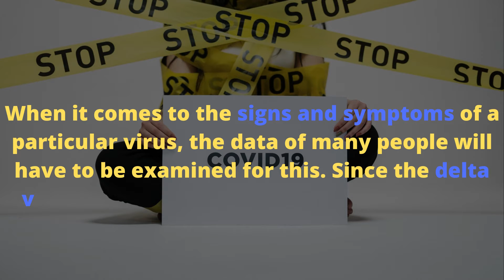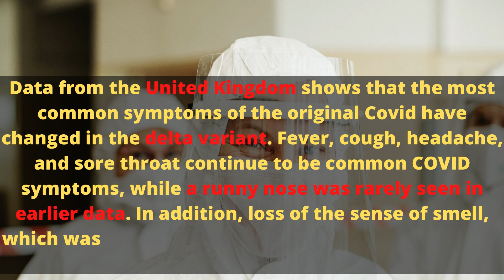Delta Variant Covid: What is the Delta Variant Covid Symptoms?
In this Video I Will Tell You About the Delta Variant Covid Symptoms.
Portable Disinfection Fog machine for Home Sanitation
Best Face Mask for Kids

There has been a change in the symptoms of corona now. According to studies, if you have a runny nose along with fever, cough, then this can be the main symptom of Delta and Delta Plus variants.

Not only this, the changes in their symptoms have scared people more. According to experts, delta and delta variants have evolved rapidly, therefore posing more risk to human life. A recent study says that the symptoms of the delta virus are completely different from the original Covid-19, which needs to be understood by all.

When it comes to the signs and symptoms of a particular virus, the data of many people will have to be examined for this. Since the delta variant is a modified version of the original strain, it is believed that there may have been some changes in its symptoms as well. Data from the United Kingdom shows that the most common symptoms of the original Covid have changed in the delta variant. Fever, cough, headache, and sore throat continue to be common COVID symptoms, while a runny nose was rarely seen in earlier data. In addition, loss of the sense of smell, which was originally quite common, has now become the ninth most common symptom.